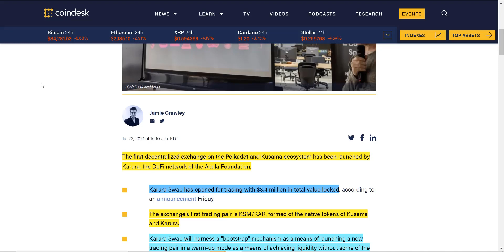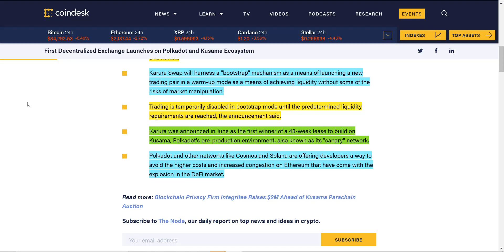PolkaDOT & Kusama - First Decentralized Exchange Launched!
In this video we go over the crypto news, HOW TO store your crypto in an underground bunker. this company lets you store your crypto in a bunker.